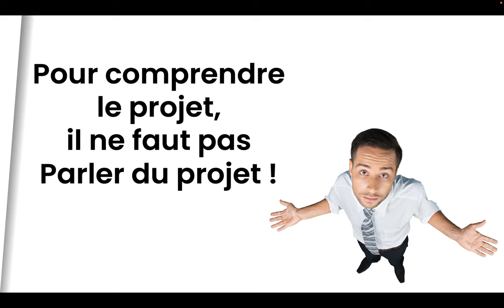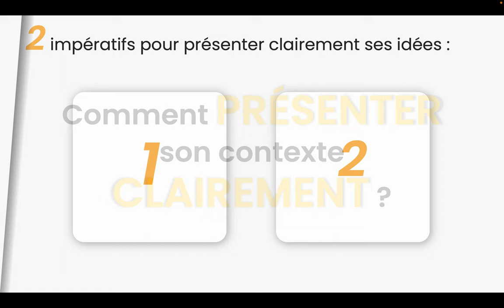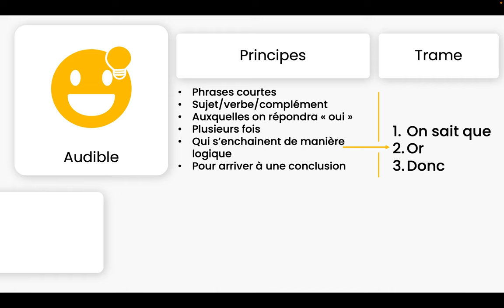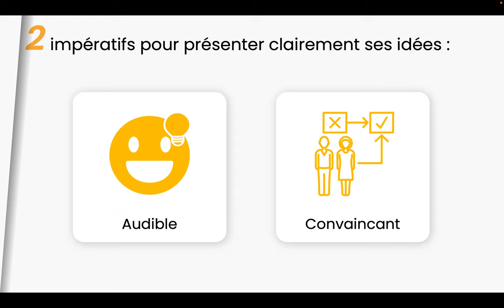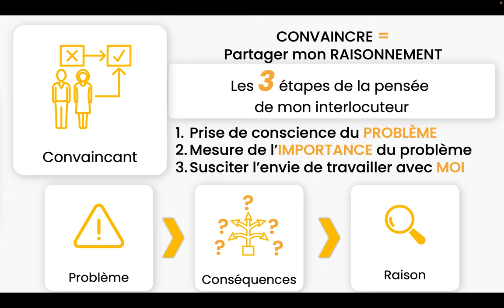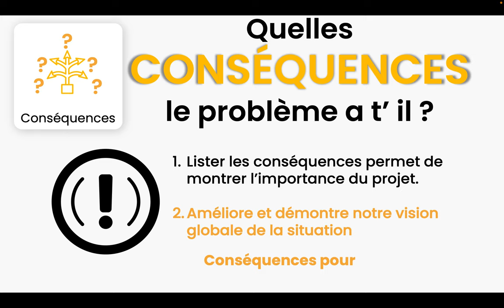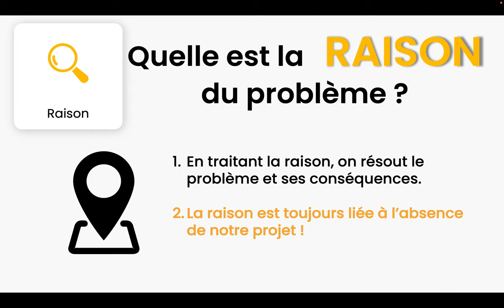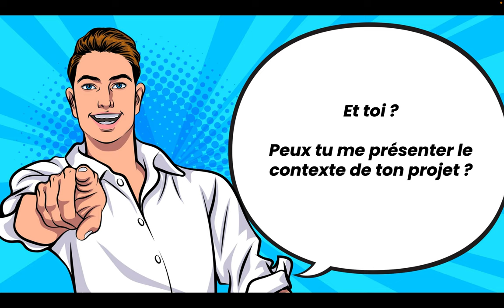M3-02 Clarifier le contexte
00:00 Préambule
00:31 Pourquoi clarifier le contexte
02:00 Comment clarifier le contexte
04:15 Comment être audible
08:12 Comment être convaincant
14:04 Présenter le contexte